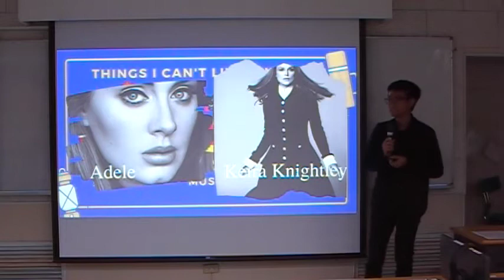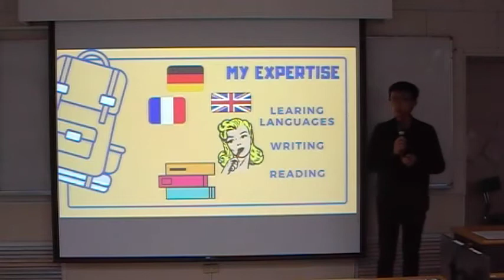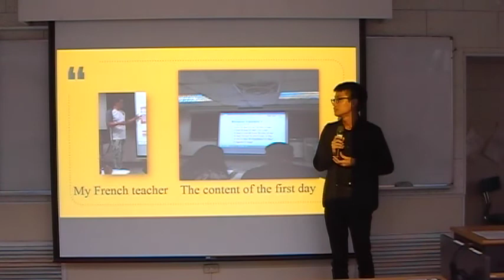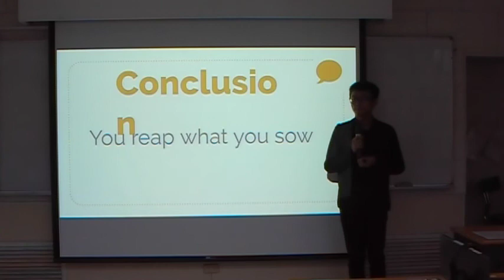Presentation 4 - Blue